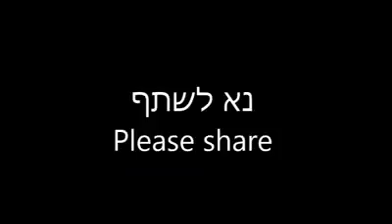August 5, 2016